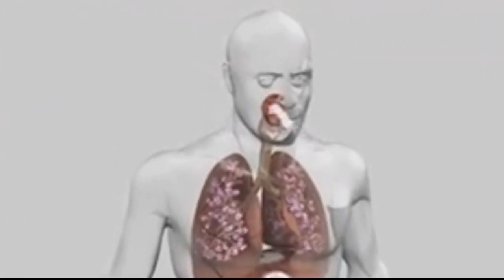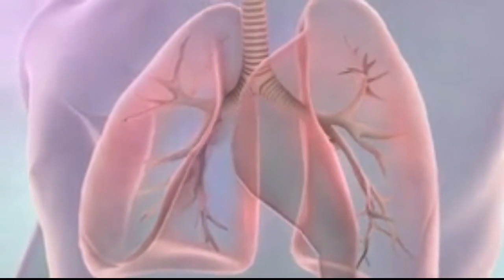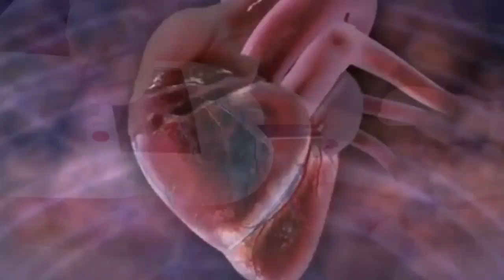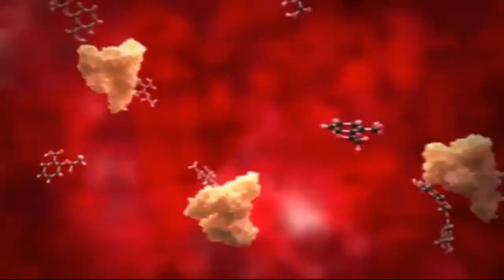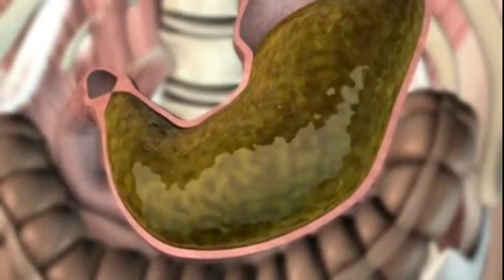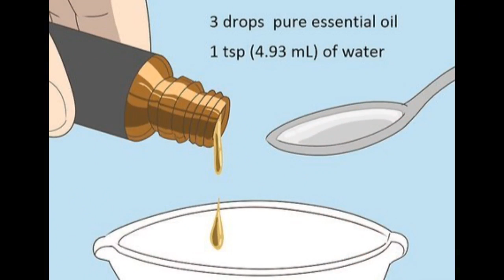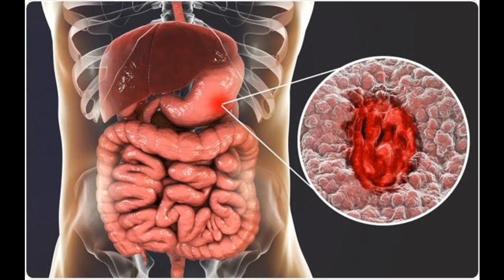የቁርንፍድ ውህድ አዘገጃጀትና ተአምራዊ የጤና ጥቅሞች Clove Recipes and Amazing Health benefits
ቁርንፍድ ጥቅም
ቁርንፍድ ለፀጉር
ቅርንፉድ ለፀጉር
ቅርንፉድ ጥቅም
ቅርንፉድ ለፀጉር እድገት
ቅርንፉድ እና ተልባ ለፀጉር
ቅርንፉድ ለፊት
ቅርንፉድ ለጸጉር
ተልባና ቅርንፉድ ለፀጉር
የተልባ ጥቅሞች
የተልባ ጁስ አሰራር
የተልባ ጥቅም እና ጉዳት
የተልባ አዘገጃጀት
የተልባ ጄል አሰራር
የተልባ ፍትፍት
የተልባ ፍሪዝ
የተልባ ወጥ አሰራር
የተልባ ፍትፍት አዘገጃጀት
የተልባ መጠጥ አዘገጃጀት
የተልባ ፍትፍት አሰራር